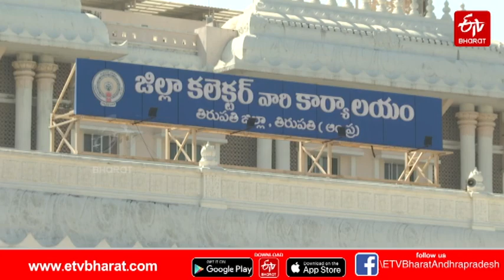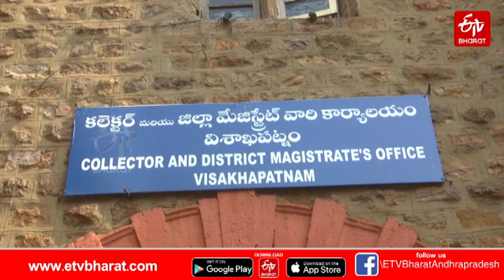తిరుమలలో గదుల అద్దె పెంపు..రాష్ట్రవ్యాప్తంగా బీజేపీ ఆందోళన || TTD increases room rentals in Tirumala